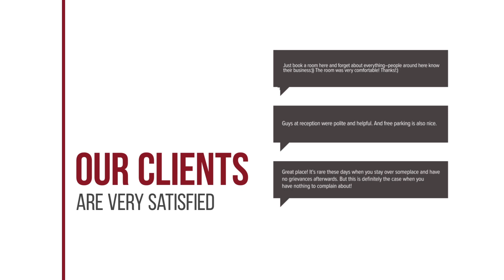Hotel Murano Phang Nga Bay hotel review | Hotels in Phangnga | Thailand Hotels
Hotel Murano Phang Nga Bay hotel video review. Hotels in Phangnga, asian 3 stars hotels.